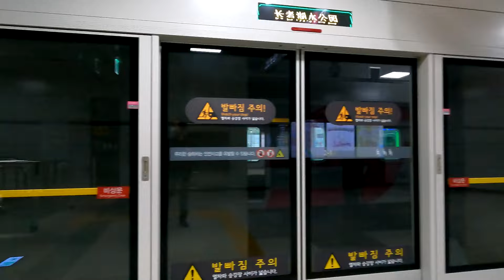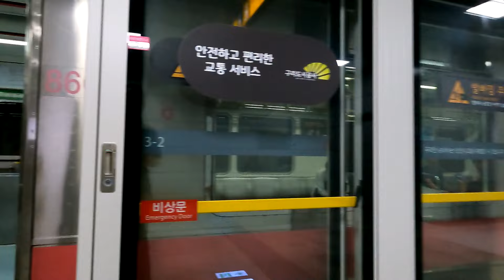서울 지하철 8호선 연장 별내선 신규 장자호수공원역 둘러보기 Jangja Lake Park Station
오늘(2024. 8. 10)부터 개통 운행 시작한는 서울 지하철 8호선의 연장선인 별내선의 새로운 역 장자호수공원역을 둘러 봅니다.  장자호수공원은 경기도 구리시 수택동 870-3에 소재한 역으로써 지하 3층의 횡단이 가능한 복선 상대식 승강장으로 이루어져 있습니다.

A new subway station Jangja Lake Park Station was opened from today Aug. 10, 2024.  We look around the new station together.

Started to film at 7:50 AM on Aug. 10, 2024
Temperature :  28℃  🌞